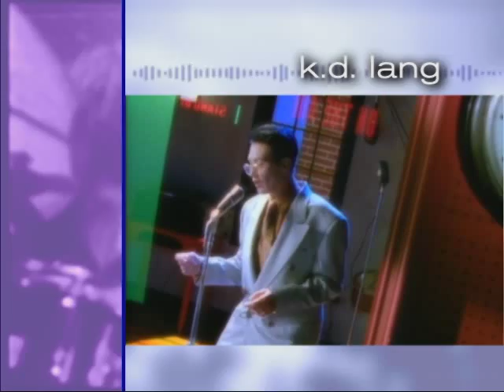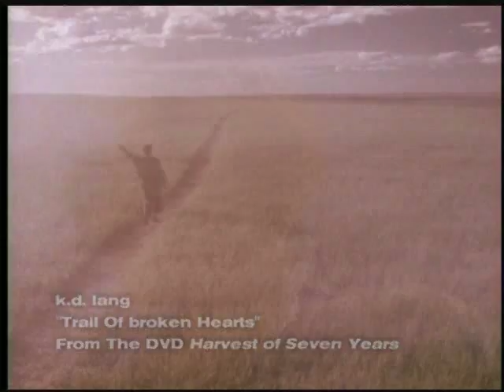k.d. lang - Sound Check 2006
A review of kd lang's career in lieu of the release of her compilation album Reintarnation.

Visit these official sites to find out more about kd lang and her music.